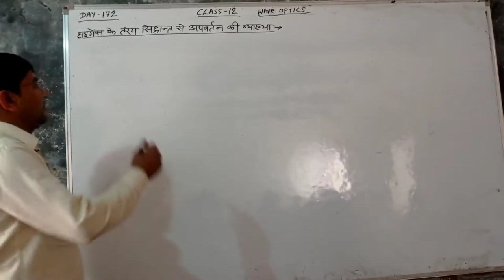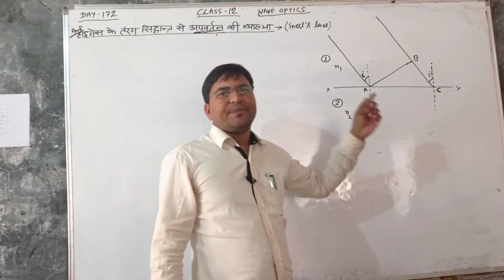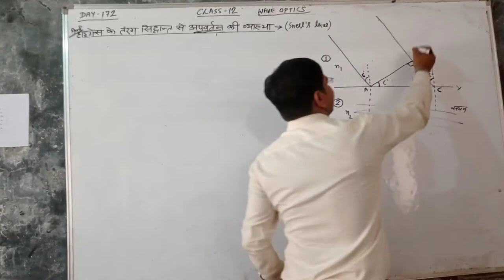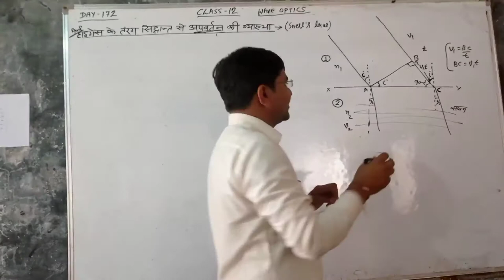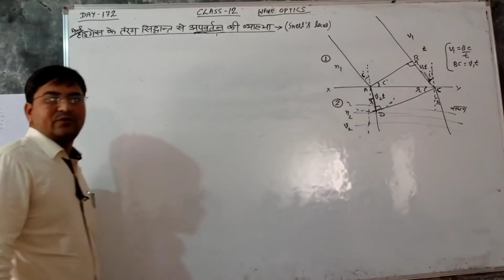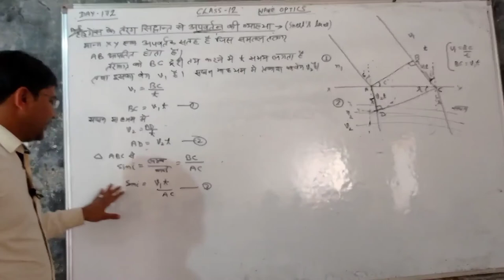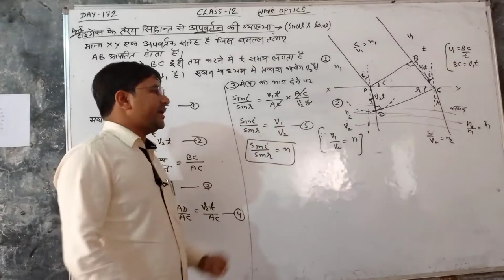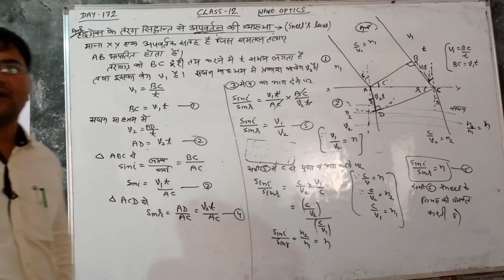Day-172{12th} Laws of#Reraction by#Heygan's Principle